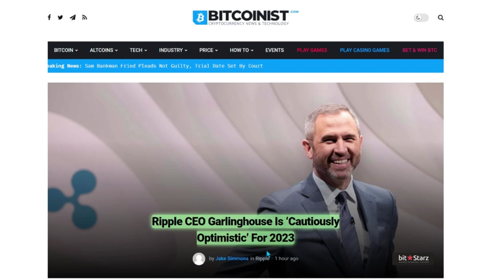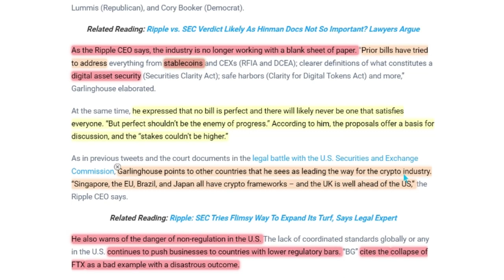Why 2023 Could Be the Year for Crypto Regulation in the U S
Hello and welcome to Crypto Today! In today's video, we'll be discussing the recent news that Ripple CEO Brad Garlinghouse is "cautiously optimistic" for 2023. According to Garlinghouse, the 118th US Congress could bring regulatory clarity to the crypto industry in 2023. He cites support from both sides of the political aisle and from leaders who have publicly supported blockchain technology and recognized the need for clarity. Garlinghouse also points to other countries, such as Singapore, the EU, Brazil, and Japan, that have crypto frameworks in place, and notes that the UK is "well ahead" of the US in this regard. He warns that the lack of coordinated standards in the US is pushing businesses to countries with lower regulatory bars and cites the collapse of FTX as a cautionary tale. Don't miss this in-depth discussion on the future of regulation in the crypto industry.